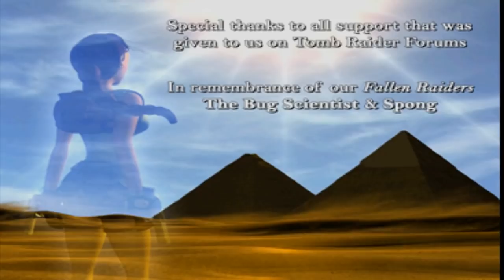Tomb Raider 1 Gold: Unfinished Business (PS1) Speedrun 15:46 IGT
First Speedrun